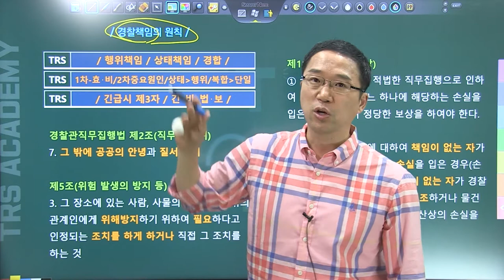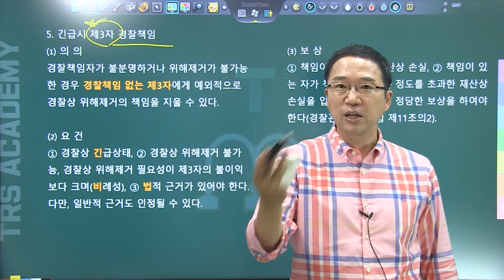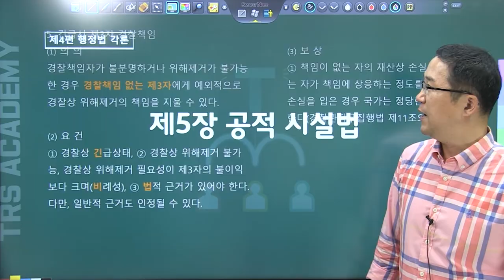#230 경찰책임의 원칙